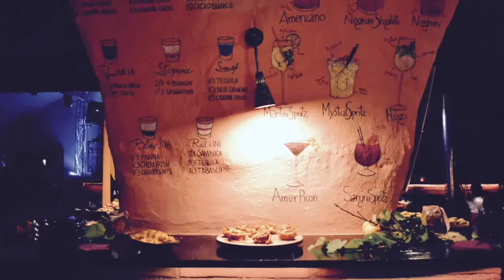Miro Music Club - Aperisunday - La miglior Apericena di Frosinone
I migliori piatti, preparati al momento dalle nostre meravigliose ragazze, i cocktail più buoni della provincia miscelati dalla nostra Barlady Daniela Tanasa, tanta bella gente e musica per tutti i gusti...What else?